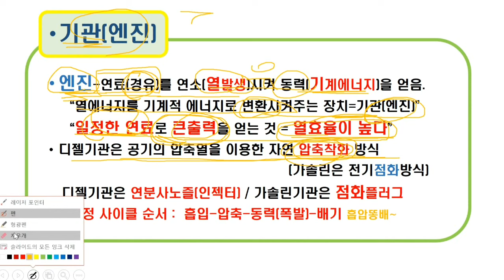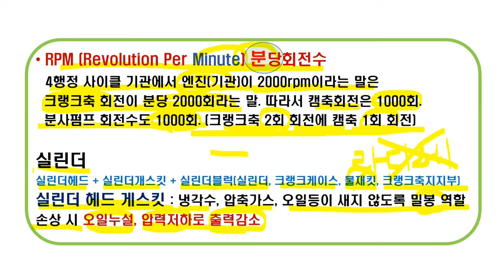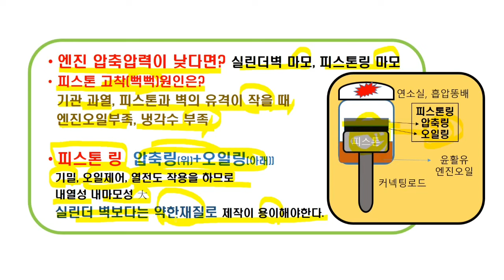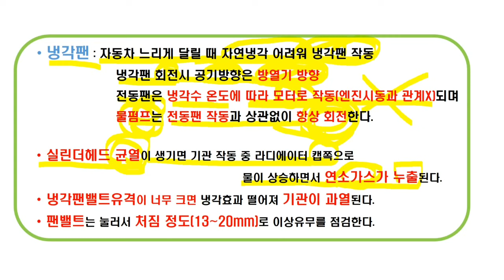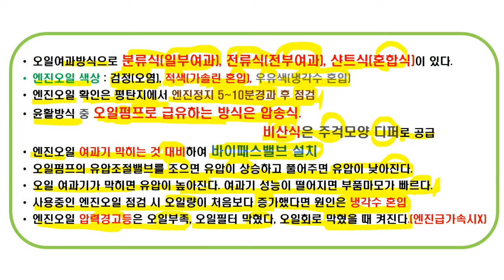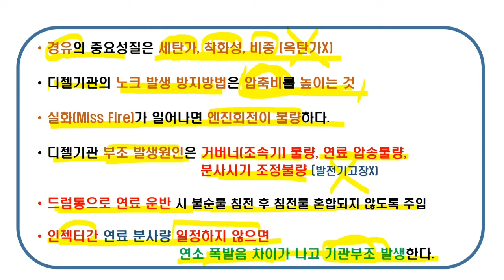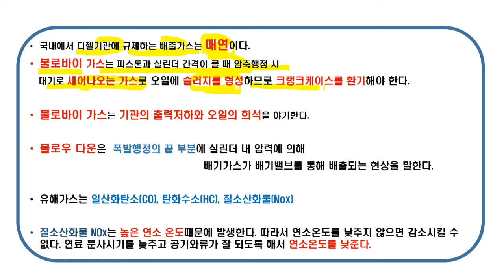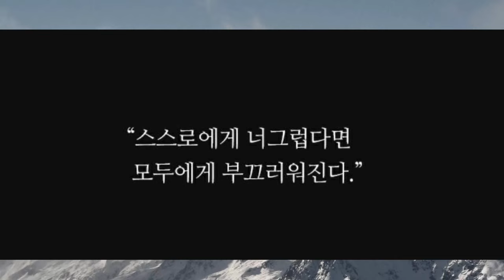굴삭기 기능사 필기 파이널 20분 정리 4편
안녕하세요!
파이팅혼공TV입니다.
얼마남지 않은 굴삭기 필기시험. 빠르게 핵심내용을 파악할 수 있도록 단원별 파이널 20분 정리를 만들어 보았습니다. 이번4편은 매시험마다 약 7문제 정도 출제되고 있는 건설기계 엔진 기관 파트입니다.

파이널 정리는 총5편으로 구성되니 반복해서 듣다보면
시험에 출제되는 대부분의 내용들을 자연스럽게 숙지하실 수 있으시리라 확신합니다.

파이팅혼공TV
굴착기 필기 교재 구입하기 - 아래주소를 클릭!

네이버 검색창에 "파이팅혼공 굴착기 기능사"로
검색하시면 다양한 쇼핑몰에서 쉽게 교재를

합격하시면 꼭 후기남겨주시고

앞으로 다른 자격증도 쉽게 취득할 수 있도록 끊임없이 연구하는 채널이 되겠습니다.

항상 새로운 것에 도전하는 구독자님들 존경합니다.

항상 건강과 행운이 함께하시길 빕니다.